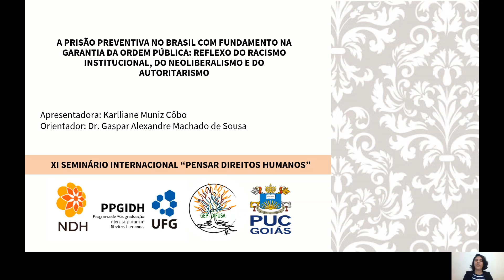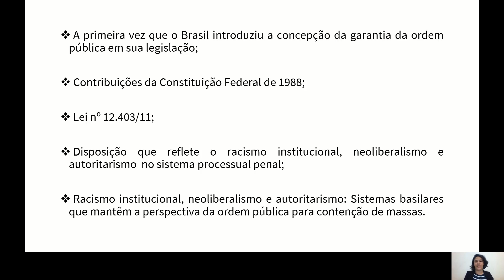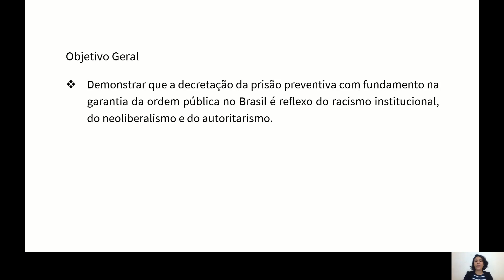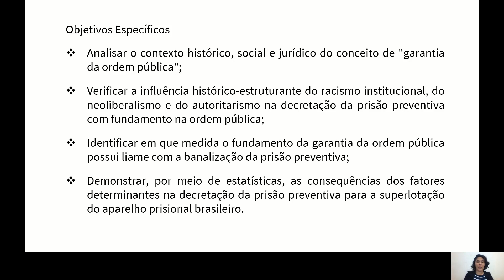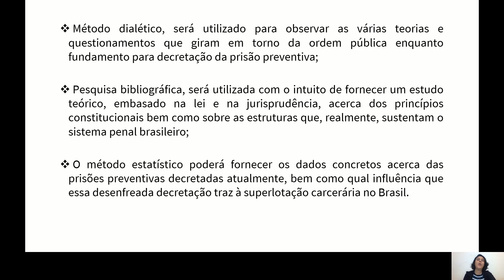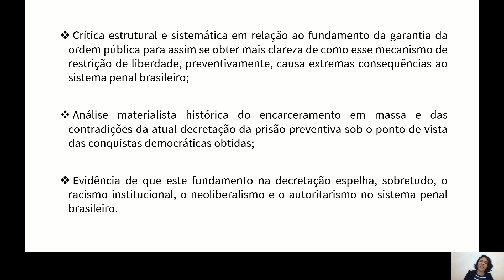Vídeo Folder: Prisão prev. ordem pública: reflexo do racismo institucional neoliberalis autoritaris.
Pensar XI - Eixo Minorias. Vídeo Folder: A prisão preventiva no Brasil com fundamento na garantia da ordem pública: reflexo do racismo institucional, do neoliberalismo e do autoritarismo. Autoria: Karlliane Muniz.

XI Pensar Direitos Humanos - 2020. Mundo em Desalinho.